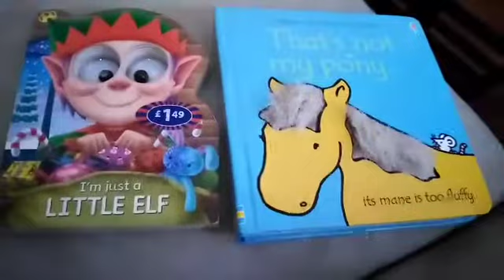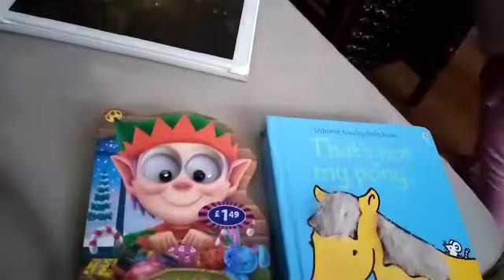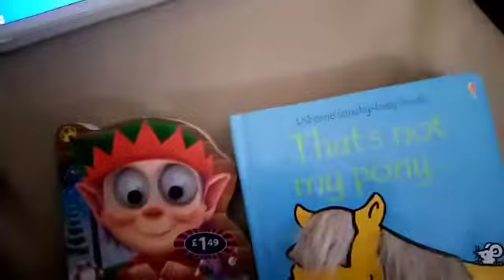Daily vlog and room setup change